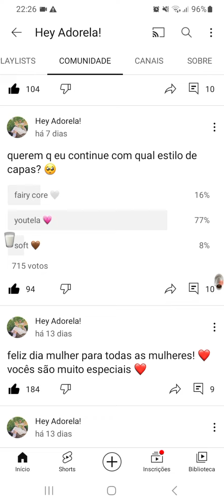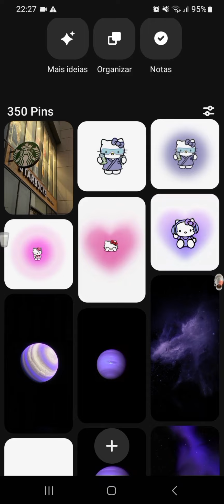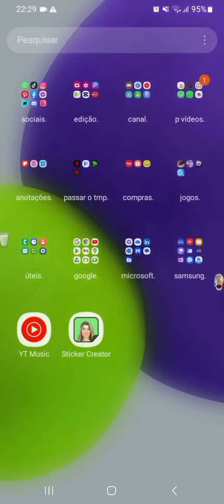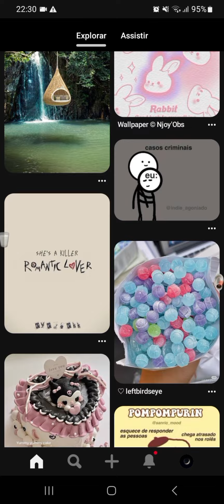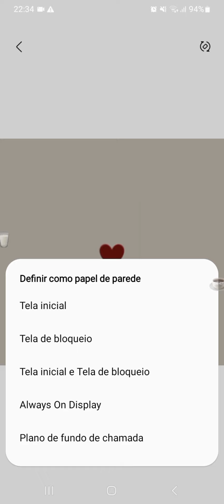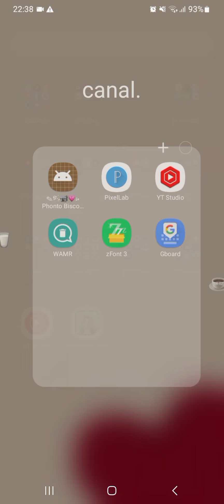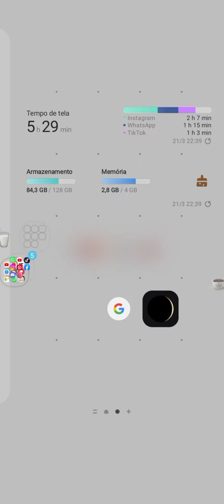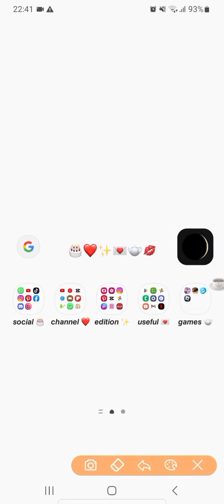𖤐 🐄🫖 personalizando meu celular Samsung Galaxy a22 + detalhes da nova atualização! 🫶🏻